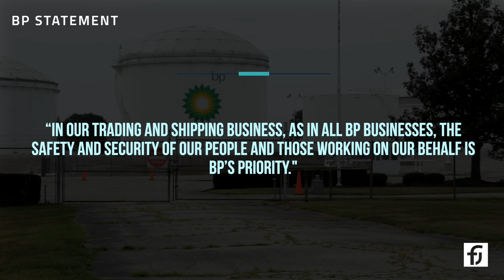BP/MAERSK halt Red Sea shipping as US plans new protection force, possible strikes in Yemen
A new surge in attacks on shipping in the red sea by the Iranian backed Houthis, has led to BP, Maersk and at lest four other companies halting shipments. Given the significant impact this could have on shipping costs, supply chains and inflation - recall there impact of the Ever Given blocking the Suez Canal, a forceful if belated US response now seems to be forthcoming, with talk of possible strikes on Yemen, and plans for a new task force to protect shipping.

0:00 Red Sea attacks lead to halt in shipments
0:16 The U.S. resounds with Taskforce and possible strikes in Yemen
0:34 Maersk halts shipping in Red Sea
0:59 BP first oil company to stop oil and gas shipments in Red Sea
1:39 U.S. to create maritime protection force "prosperity guardian"

Maersk container by Andre Kritzinger
Ever Given: Contains modified Copernicus Sentinel data 2021
Ever Given 2  S.J. de Waard / CC-BY-SA-4.0